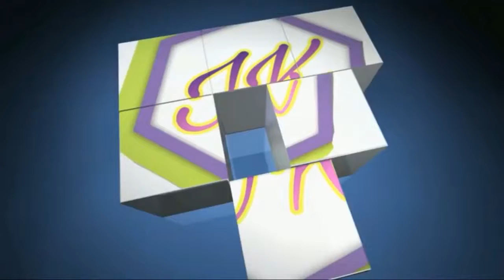Maulana tariq jameel bayan latest speech 2017 2